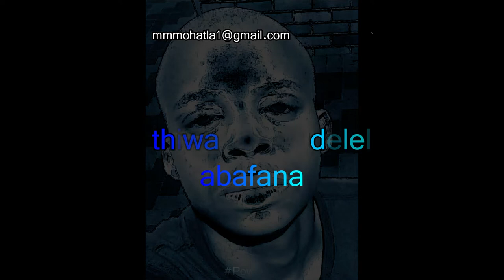Tenzo Trakkz - Powerball (Lyric video trailer)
I'm coming up with a stream line of lyric videos for all the songs i made. I'm unregistered, unsigned and under no company. I just do this for the love of ART, because music heals souls. Also let me know what you think about the videos in the comments section. Don't forget to check out my Instagram, Tik Tok, Soundcloud and Twitter links right below. I appreciate your attention.